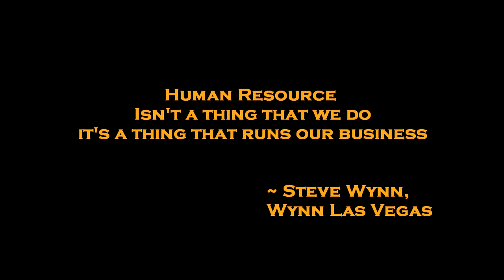9th HR Conclave 2018 - Pre Conclave Video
KSOM speaks about the 9th HR Conclave and its theme on Future of Work. A wonderful video made by Vishesh Mukherjee (MBA II), Media Club, KSOM.